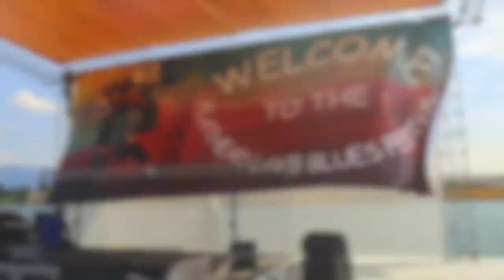Flathead Lake Blues & Music Festival promo 2